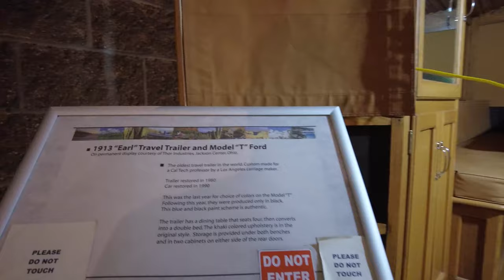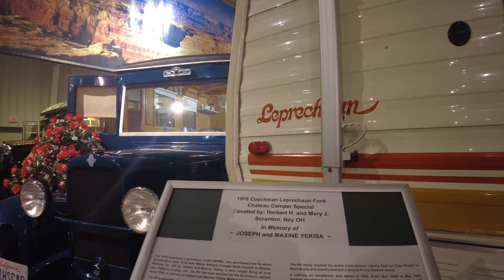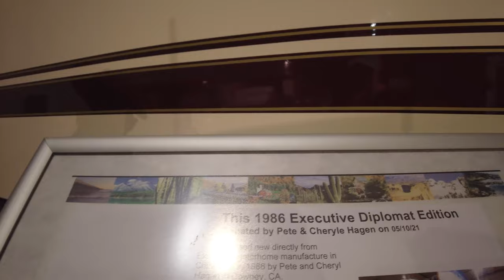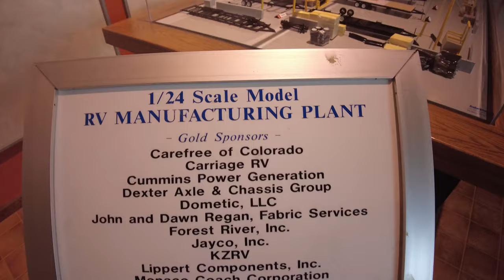We visited the RV Hall Of Fame! Full time RV life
We show you inside the RV hall of fame in elkhart, indiana. some very cool old campers and motorhomes, old model T fords and more!